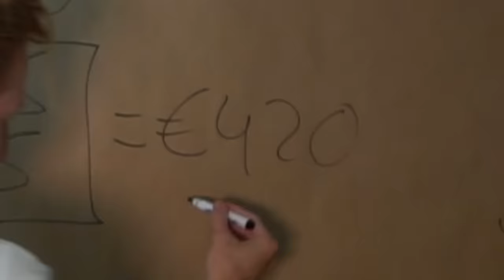DEZE VROUW REED MIJ AAN (en wil niets betalen!!)